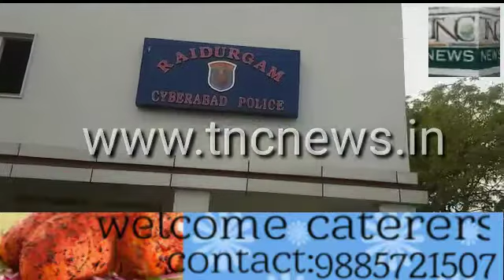Ganagoni Shashidhar was caught red-handed for accepting bribe ₹ 2,000.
A Sub-Inspector of Raidurgam police station, Ganagoni Shashidhar, was arrested by the Anti-Corruption Bureau officials on Saturday when he allegedly demanded and accepted bribe from a bike taxi driver, accused in an accident case.
The ACB officials said that the accused officer was caught red-handed in the police station while accepting ₹ 2,000 from the complainant Guttikonda Murali Satyanarayana Vara Prasad of Saroornagar. Mr. Murali works as a bike taxi driver with and was accused in an accident case, being probed by the SI Shashidhar.
“Shashidhar demanded ₹ 2,000 for managing the case registered against Mr Murali and for sanctioning him station bail,” an ACB official said.